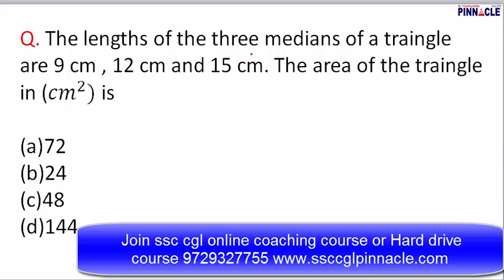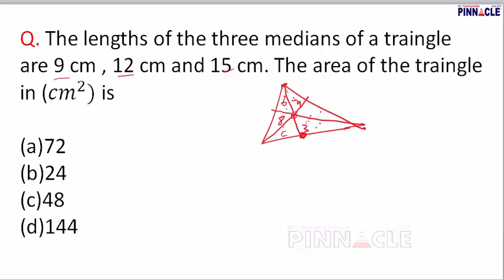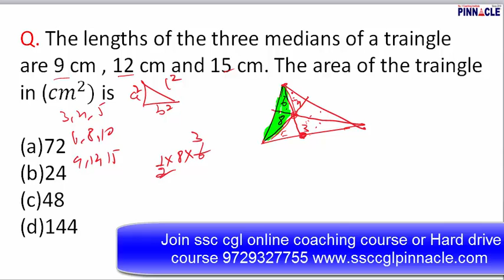ssc cgl math को आसान बनाये I हिंदी medium I 2 seconds trick geometry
In this video triangle area through medians have explained by using triplets. You can make ssc cgl math easy. Geometry is highly scoring. To watch all videos , PDFs , tests join ssc cgl online coaching course or hard drive course